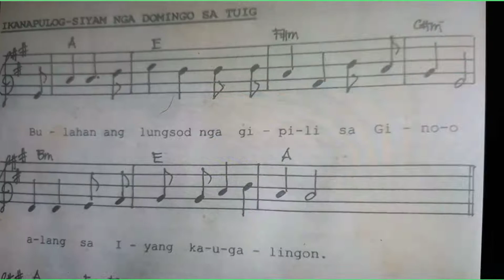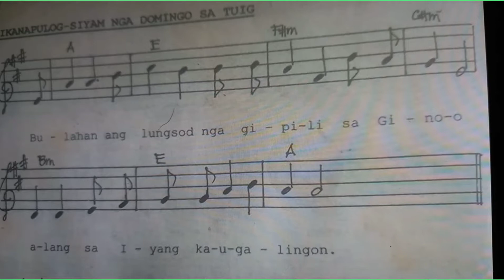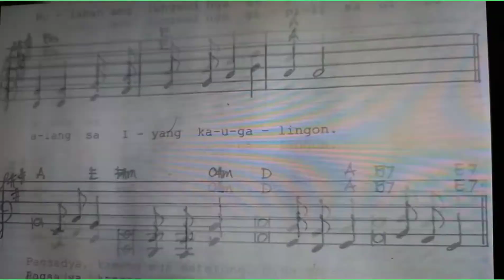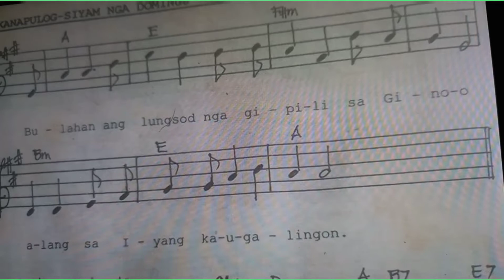AUGUST 7, 2022 /SALMO RESPONSORYO/ 19TH SUNDAY IN ORDINARY TIME/ YEAR C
Response:

BULAHAN ANG LUNGSOD NGA GIPILI
           C#m     Bm            E
SA GINOO ALANG SA IYANG
               A
KAUGALINGON.

       A
1. Pagsadya, kamong mga matarong,
                     E
diha SA Ginoo /
   F#m                                                       C#m
Angay sa matarong ang pagdaYEG kaniya /
D
Bulahan ang nasod kansang Dios
                       A
mao ANG Ginoo /
 B7
Ang lungsod nga iyang gipili alang
                                                E7
sa iyang kaugalingong KAbilin. / (R)

       A
2.Tan-awa, ang mga mata sa Ginoo
                                                             E
anaa kanila nga  mahadloKON kaniya /
 F#m                                                  C#m
Kanila nga nagalaum sa iYANG kaayo /
 D
Aron pagluwas kanila gikan sa
                A
KAmatayon /
 B7
Ug pag-amping kanila sa panaHON
           E7
sa gutom. ( R)

     A
3.Ang aming kalag nagaoaabot
             E
SA Ginoo /
  F#m
Nga mao ang among hinabang ug among
           C#m
paNAlipod /
D
Maania unta kanamo, O Ginoo, ang
                    A
iMONG kaluoy /
B7                                         E7
Kami nga nagaLAUM kanimo. (R)